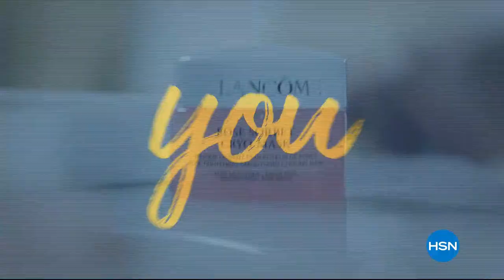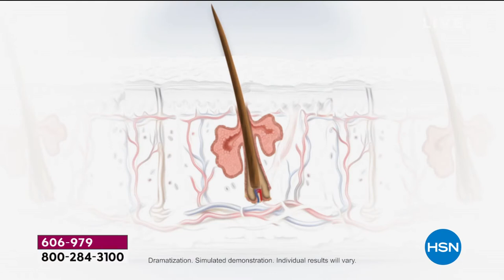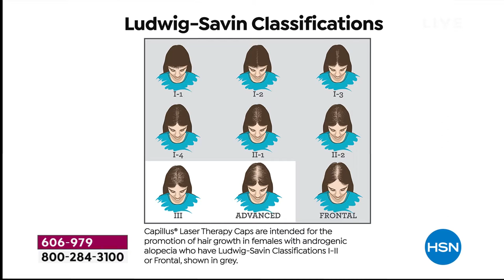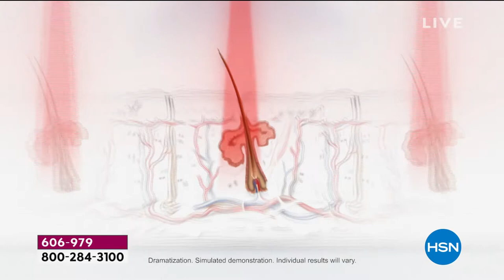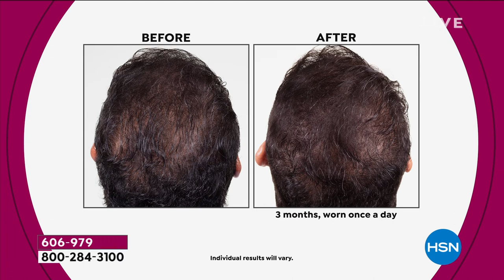HSN | Capillus Laser Hair Therapy 01.08.2020 - 01 PM